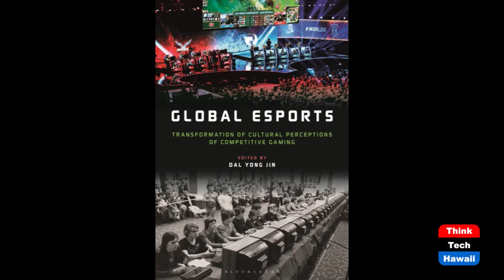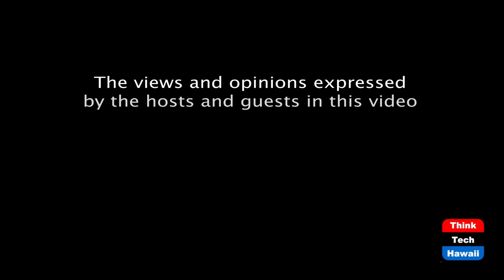Collegiate Esports (The Wide World of Esports)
An Inside Look.  The host for this episode is Katharine Nohr.  The guest for this episode is Sky Kauweloa.

We discuss Sky Kauweloa's chapter about the development of collegiate Esports published in textbook: Global Esports and the status of Hawaii collegiate Esports.